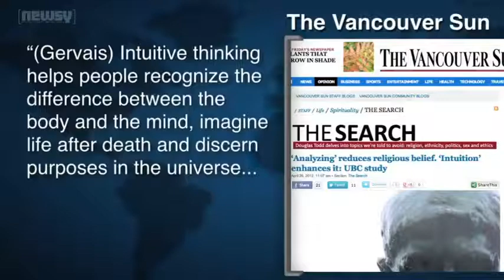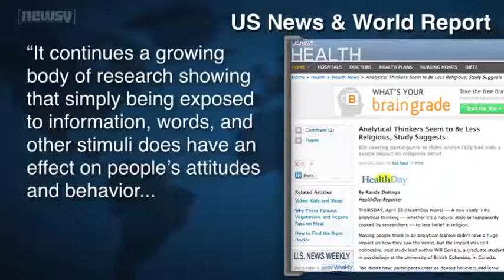Analytical Thinking Reduces Belief in God, Says Study